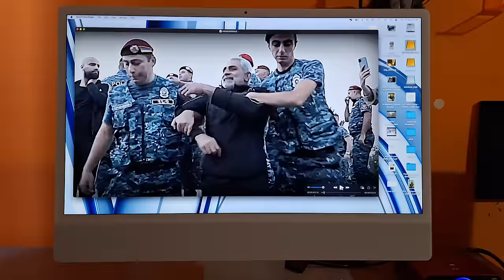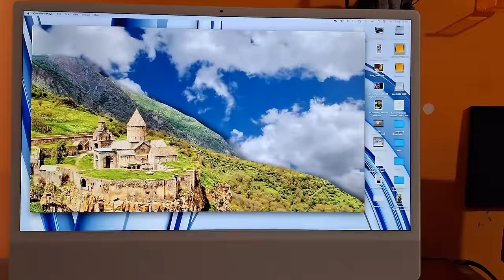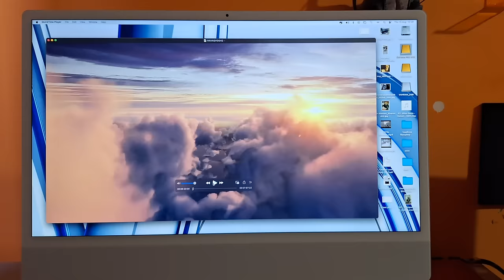ՃԱՏԼԱԽՆԵՐԸ ԵՎ ՄՅՈՒՍՆԵՐԸ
Ամեն ինչ  արդի հայ տականքների մասին
Տեսանյութում առկա է 10 վայրկյան տեւողությամբ հատված՝ կայքից